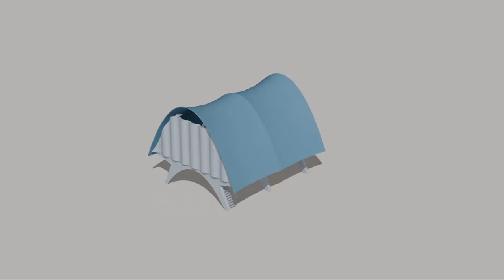F. Candela, Cosmic Rays Pavilion/Pabellón de Rayos Cósmicos -Hypar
This video is part of the exhibition Cascarones de Candela / Candela's Shells

Pabellón de Rayos Cósmicos / Cosmic Rays Pavillion
Jorge González Reyna, Félix Candela
Ciudad Universitaria, Ciudad de México / Mexico City, 1951
Foto / Photo: Alberto Moreno Guzmán
Maqueta estereolitográfica / Stereolitographic Model: FA-UNAM
Modelo virtual / Virtual Model: FA-UNAM

Cascarones de Candela / Candela's Shells
Curador: Dr. Juan Ignacio del Cueto Ruiz-Funes
Facultad de Arquitectura, UNAM
Coordinación General: Eric Valdez Olmedo / Moisés Escárcega Olivares
Producción virtual: Moisés Alonso Escárcega Olivares (Coordinador), Eduardo Alarcón Azuela, Gonzalo Álvarez Tostado Pérez Casas

PAPIIT IN405608 “Arquitectura y exilio: Félix Candela en México y Latinoamérica”
ANIMACIONES Y MODELOS VIRTUALES: Facultad de Arquitectura, UNAM Proyecto IXTLI IX400410 / DGAPA, UNAM
PROYECTO PAPIIT IN403915 “Cascarones de concreto armado en México y el mundo”

Las animaciones de estos videos se realizaron en la Facultad de Arquitectura, todos los Derechos están reservados.

You can buy the exhibition catalogue at FA-UNAM / Compra el catálogo